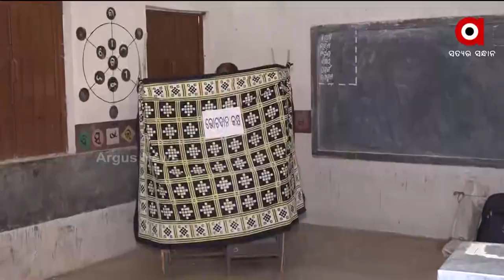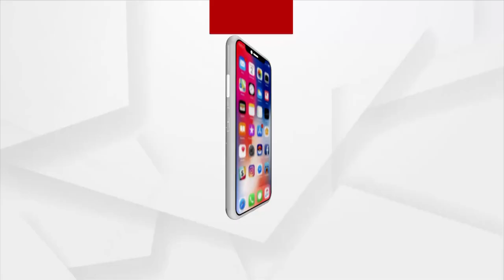Gaan Adesh: Fourth Phase of polling Updates from Balangir, Nabarangpur and Pipili